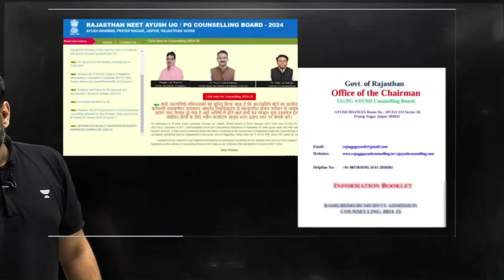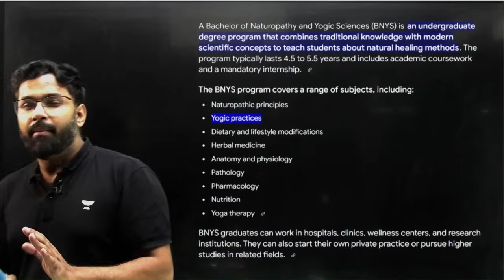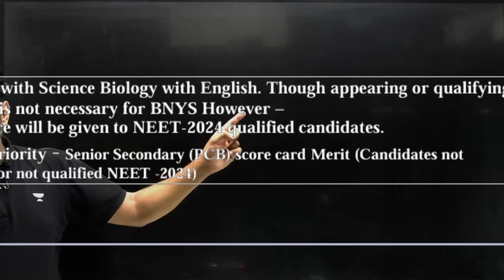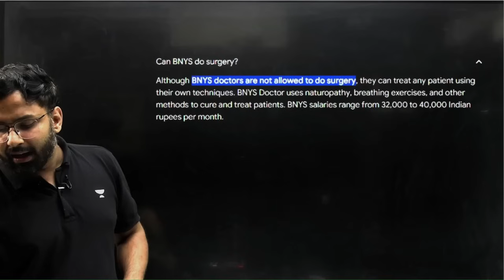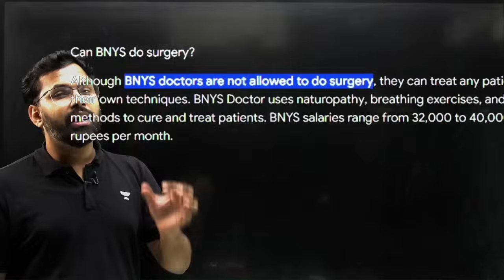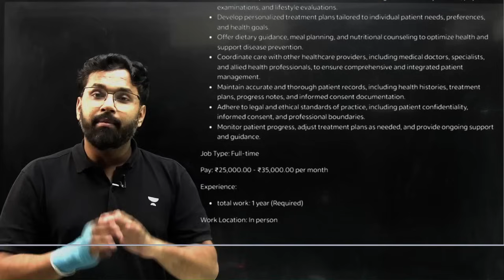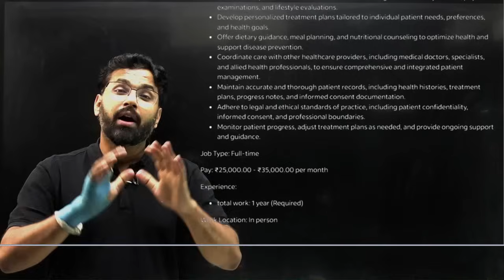No NEET Required! Get Admission in GOVT. Colleges in India | NEET 2025 Update | Anupam Upadhayay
You can enroll to Unacademy Subscription and get the following benefits:
1. Learn from your favourite teacher
2. Dedicated DOUBT sessions
3. One Subscription, Unlimited Access to Live Online Classes and Videos
4. Real-time interaction with best-in-class teachers
5. You can ask doubts in live online classes
6. Limited students in each Class
7. Download the videos & watch them offline
Discover how you can get admission in government colleges in India without NEET! Anupam Upadhayay explains alternative pathways and opportunities available for students. Stay updated with the latest NEET 2025 news and options beyond the exam. Don't miss out on this crucial information for your future!